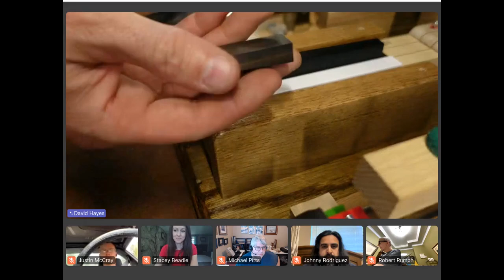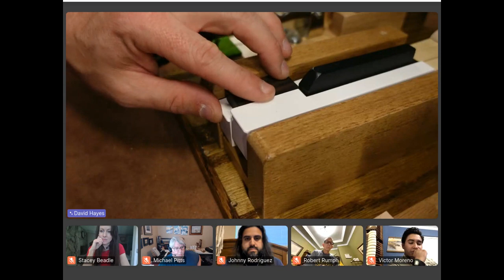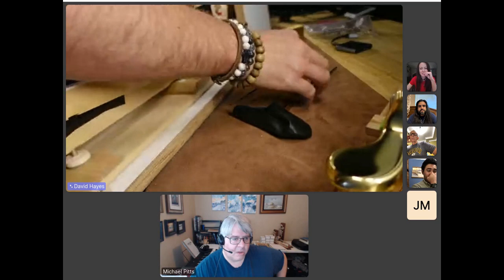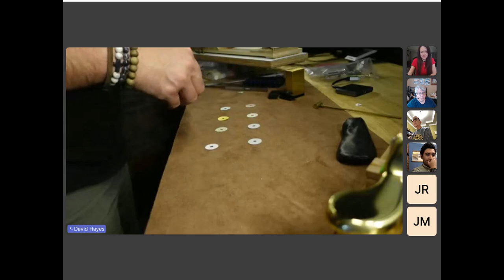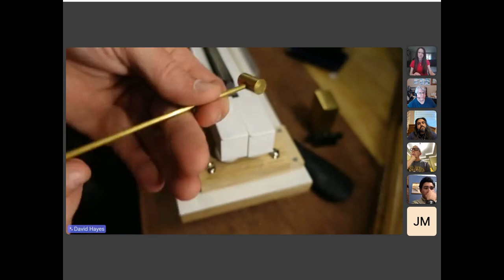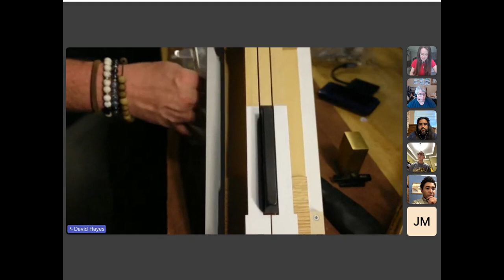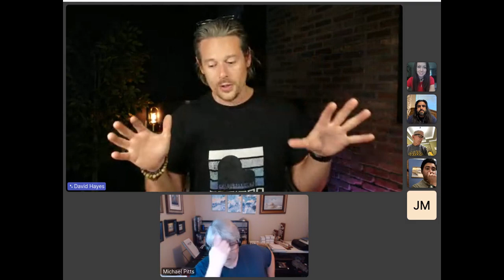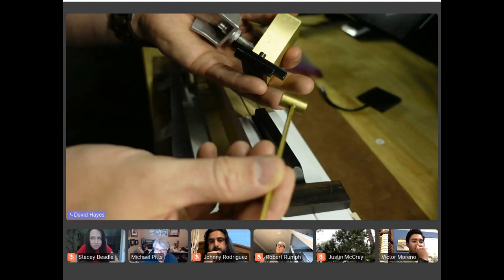Time to Dip! Key dip tools and techniques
For more training videos or to join our LIVE training 3 days a week, visit ArtisanMentoring.com